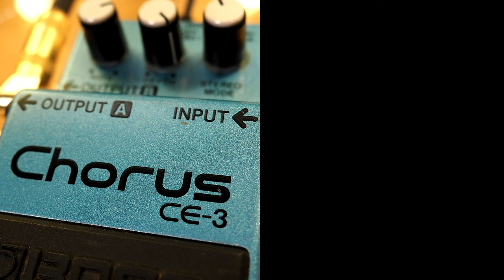Boss CE-3 Chorus (Stereo)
From '82 to '92, the Boss CE-3 Chorus Ensemble was the workingman's chorus effect, heard on countless recordings and seen on thousands of players' pedalboards. Boss chorus pedals have a strong legacy connected to Andy Summers, John Frusciante, and Herbie Hancock among others. Mostly known as the stereo version of the earlier Boss CE-2, the CE-3 had a slightly sharper tone.